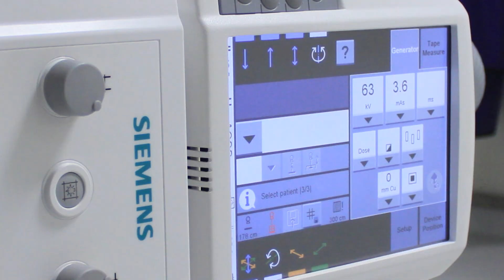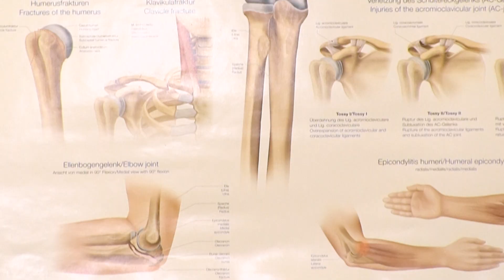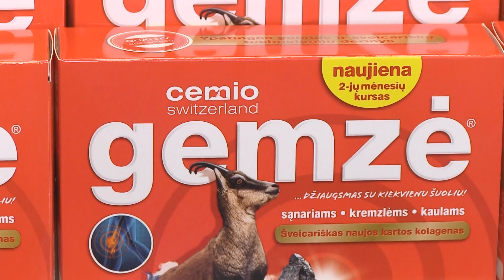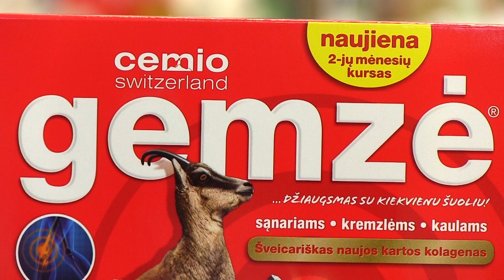Stasio sąnarių problemos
Sąnarių skausmų diagnostika yra sudėtinga, kadangi šią patologiją gali sukelti labai daug priežasčių.
Didžioji dalis žmonių  kreipiasi į gydytoją tik tuomet, kai liga būna paūmėjusi.  Stasys net penkerius metus nesilankė pas gydytoją  dėl sąnarių skausmo, o dėl to tik pablogino situaciją.
Stasys skundžiasi ne tik kelių sąnarių skausmais, jam sąnarius skauda šiek tiek  ir kitose kūno vietose. Kol bus nustatyta skausmų priežastis ir paskirtas gydymas, Stasiui specialistai  rekomendavo gerti  preparatą su kolagenais ir vitaminu C, kurį jis nedelsiant pradėjo vartoti.
Apie tai:
- Stasys Buja, ūkininkas;
- Kristina Staivė, vaistininkė